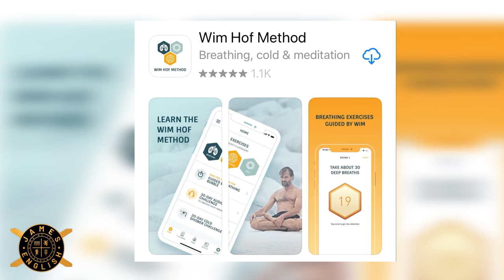The Ice man Wim Hof tells his story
Wim has broken 26 world records and continues to change the world with his breathing techniques 🥶🧊